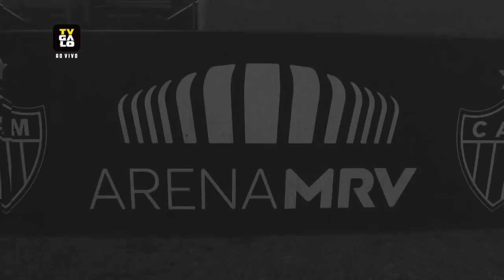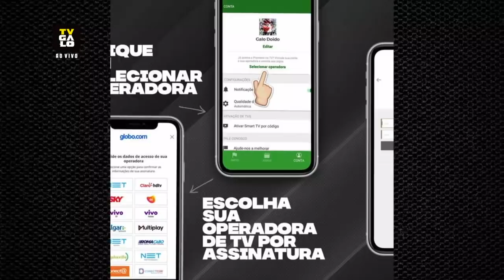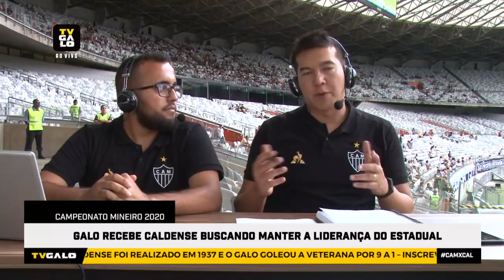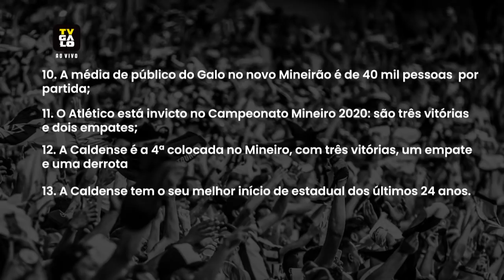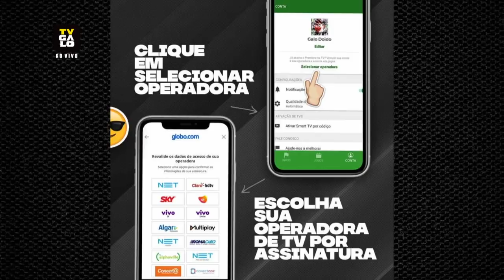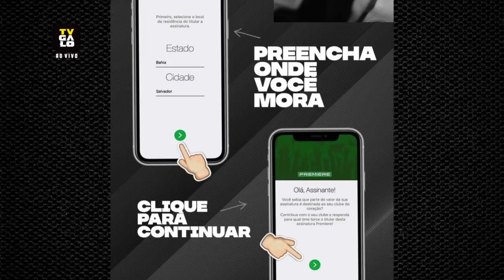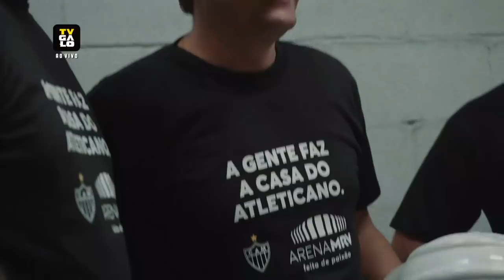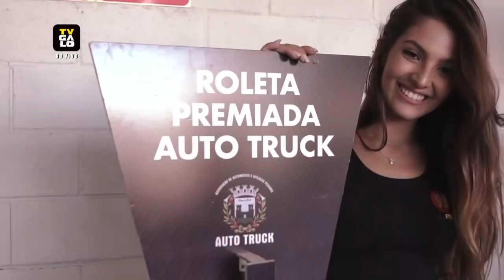Pré-jogo, narração e pós-jogo l Apresentação: Diego Tardelli